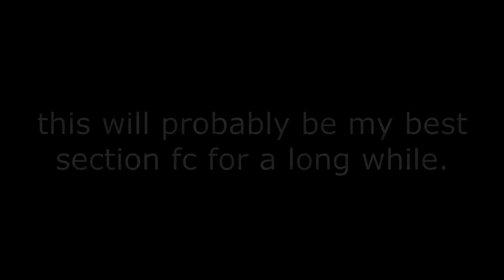ArchWk Trial B 100% Keyboard FC!!! First Ever on Keyboard!!!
Shoutouts to Chandler Osupression for inspiration, and Sparky's Adventure for motivation.

finally found an fc better than message to blue! i can finally quit in peace Kappa

thanks to Uber Gooby for guiding me through photoshop teaching me how to make a thumbnail lmao. check out his yt